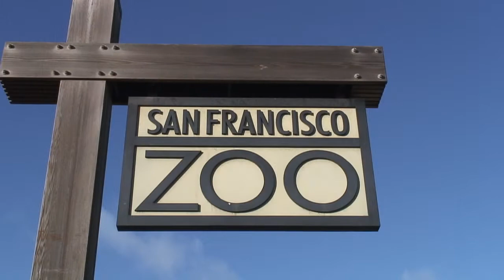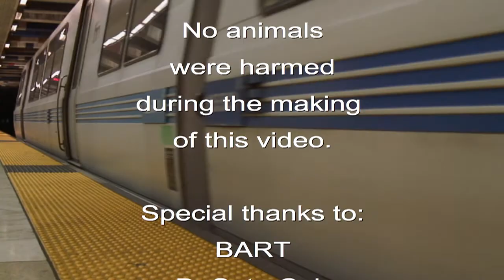Tatiana, rest in peace.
It has been a year since Tatiana's tragic death. These are her grotto-mates. Be kind to animals.